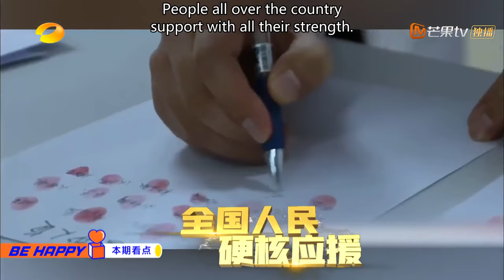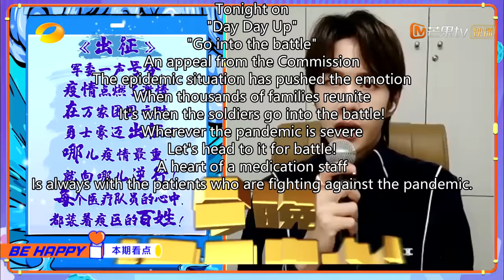Day Day Up 20200216 —— Agreement Wang Yibo Open "Lan Wang Ji"【MGTV English】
Synopsis:
Day Day Up is a popular Chinese talk show broadcast on the Hunan Television. The show is co-hosted by Wang Han, Da Zhang Wei, Qian Feng, Wang Yibo. It has drawn great attention from the public especially student groups and other young people for its humor, style, and the public figures who appear as guests.